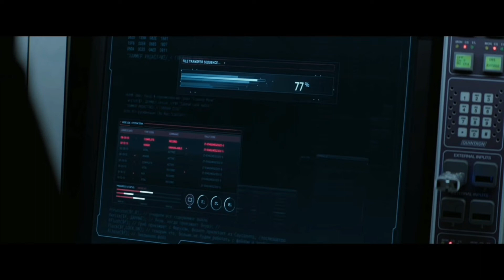Captain America Vs Batroc